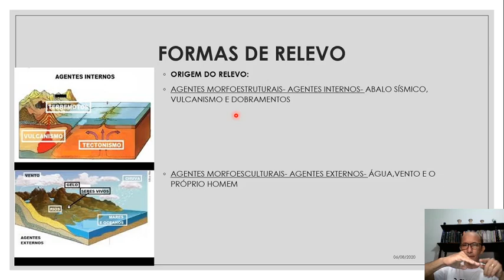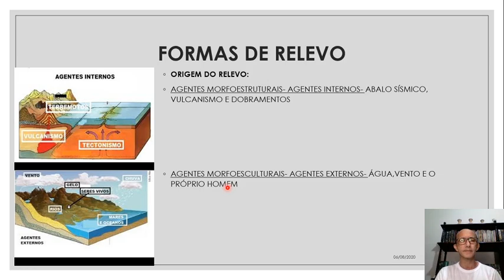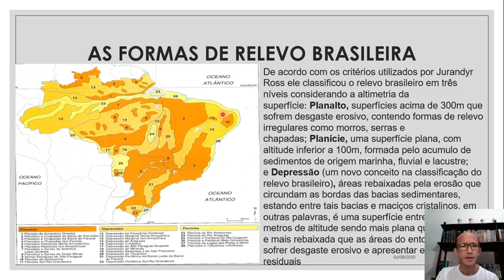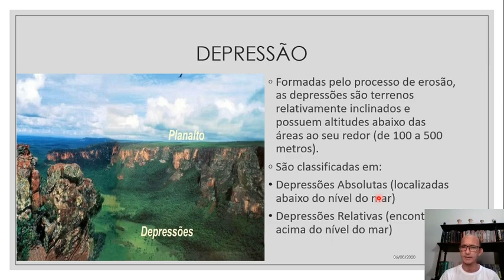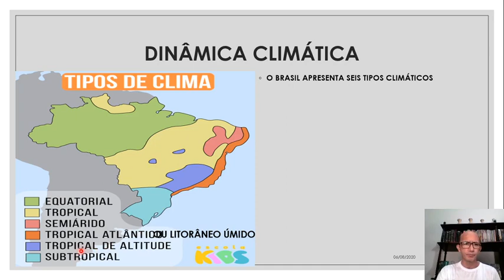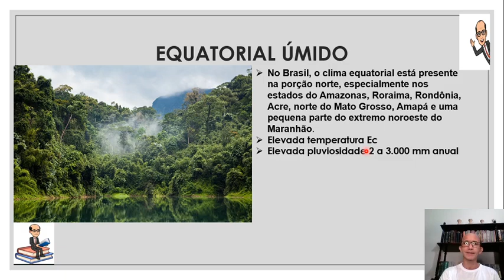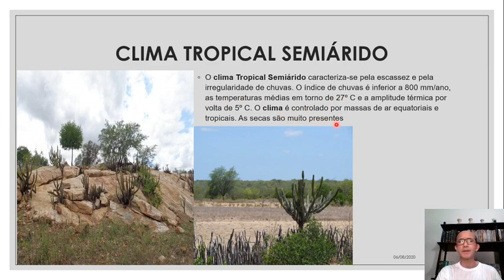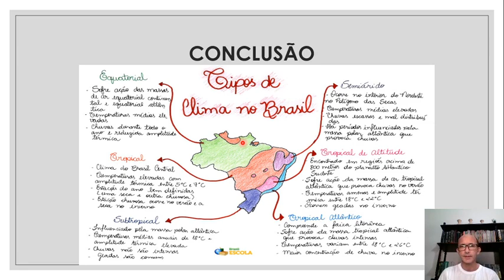AULA DE GEOGRAFIA 7 ANO PAISAGENS NATURAIS BRASILEIRAS